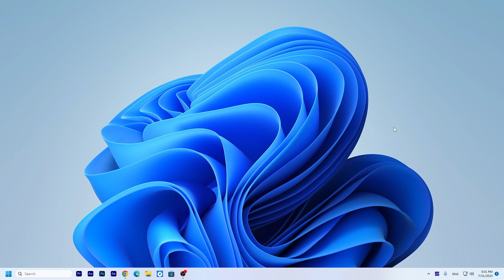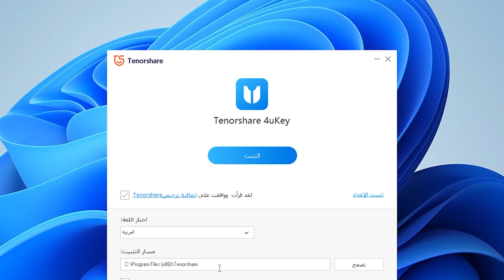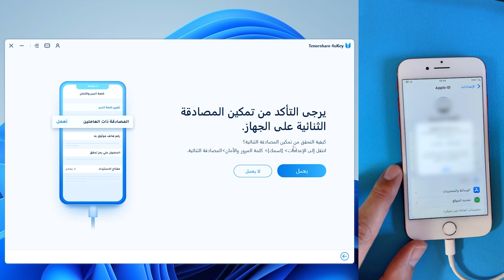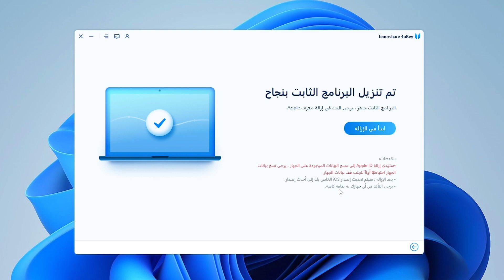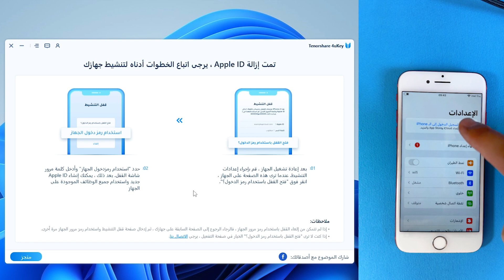حذف حساب اي كلاود ابل اي دي apple id نهائيا بدون كلمه سر | remove icloud account without password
طريقة تسجيل الخروج  ومسح حساب الأيفون apple id او ايكلاود بدون معرفة الرقم السري او الباسورد وايقاف ميزة العثور على الايفون